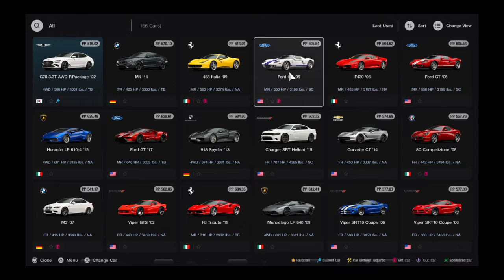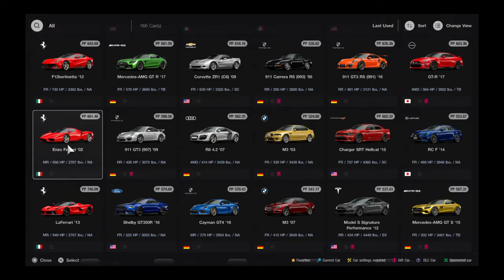Gran Turismo® 7_20221121..'06 Ford GT (Mitch Williams) gameplay and replay @ RedBull x 4